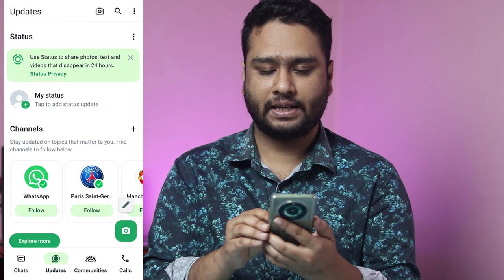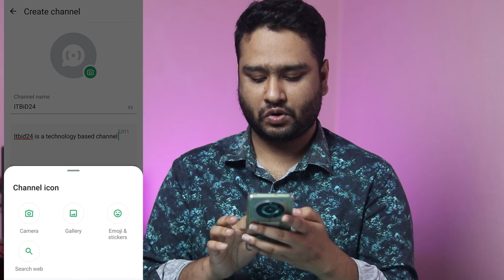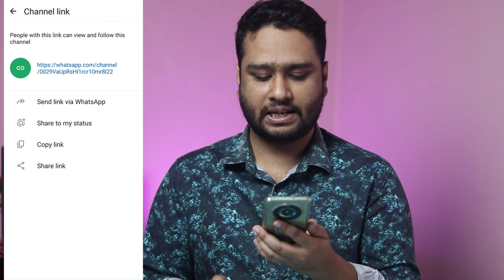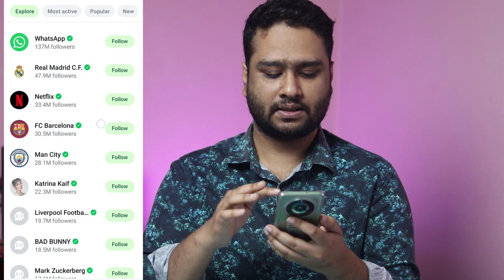Whatsapp চ‍্যালেন খুলতে পারবে সবাই এখন ⚡ How to Create Whatsapp Channel Account 2024